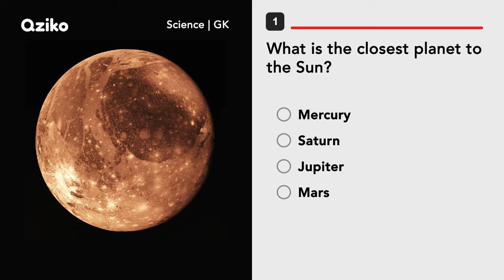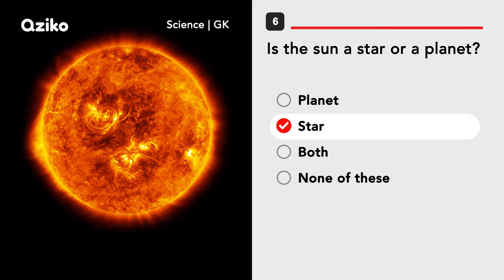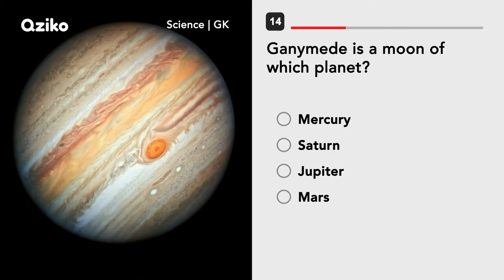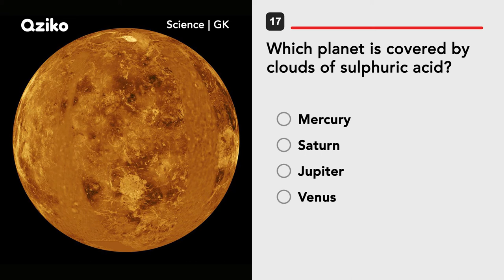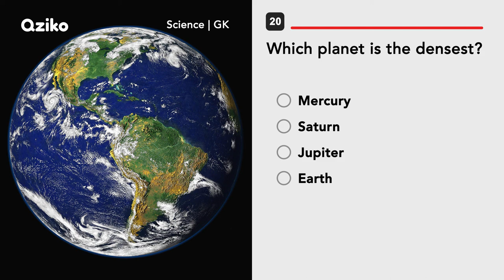Have you been into Space ? A Path to unknown !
Have you gone to Space? Most Say No. But These answers you must know about Space. Let's get to know about interesting facts about space with this Space Quiz